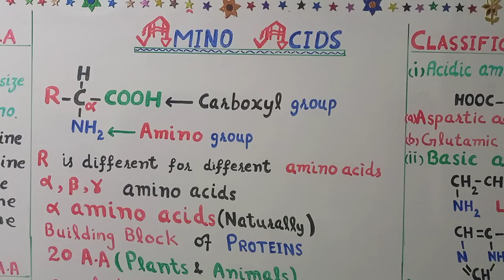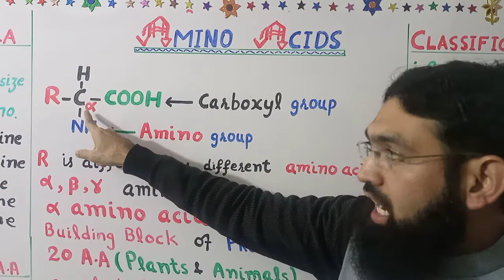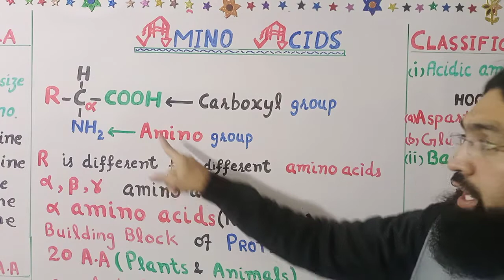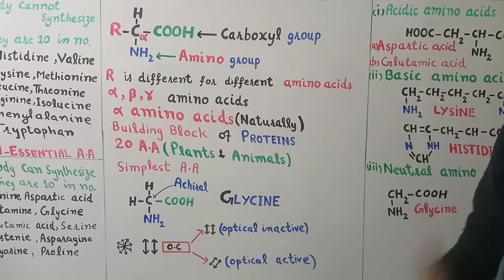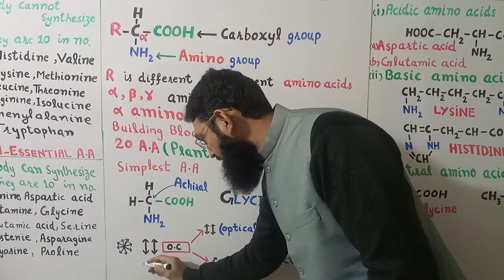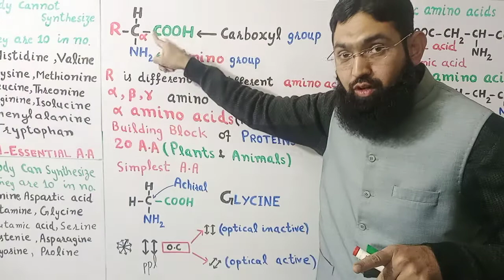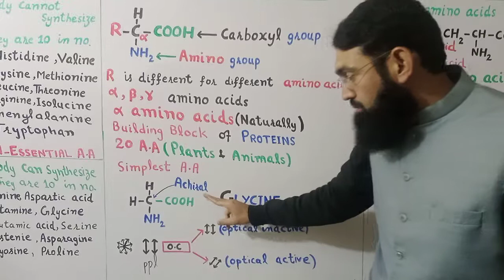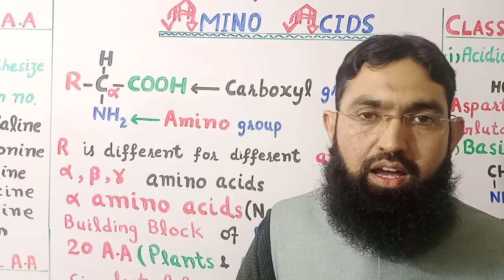Amino Acids||Introduction||Lecture 13||Professor Aziz Atif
chapter 13